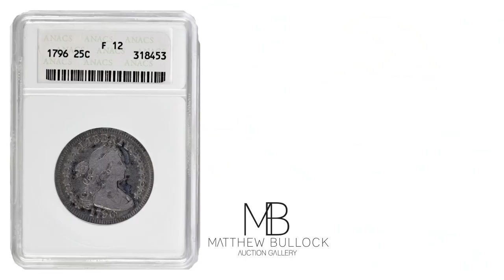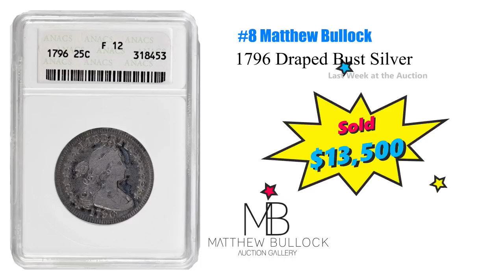Last Week at the Auction - Top 10 Results Show (S5 Ep4)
Here we go…. it is LAST WEEK AT THE AUCTION.  America’s Favorite top 10 list of Auction Results from around the globe & I am your Host JOSH LEVINE.  Back again with the latest and greatest from the auction world. I hope you enjoy these finds and maybe learn a thing or 2. I always do. So, here we go. It’s last week at the auction…
Coming in at #10 is the Jane Peiser 3 Figure Planter that hammered for $1200 at Leland Little. Approx. 20" Tall, unsigned but unmistakably by this wonderful North Carolina Potter. I love finding hidden gems in Art Pottery field.  Thanks Joe Pandur.
#9 is this Eli Harvey Desk Bronze that brought $3500 at John Moran’s. Known as “Lioness With Kill” and dated 1904 this little gal was only 9.25” long for perspective.  That is a great find.
#8 Check out this 1796 Draped Bust Silver Quarter that realized $13,500 at Matthew Bullock Auctioneers.  Only graded F12, that price truly illustrates the rarity of coinage like this. As well the demand.
This one is a beauty. #7 is a Van Cleef & Arpels 18K gold and gem-set bangle that brought $18,900 at Freemans. Remember that name and think big bucks.
And speaking of big bucks, I am featuring some furniture in this episode as prices are ticking way up.  I believe for several reasons.  1) Styles change and things come back.  Like ABBA, 2) The upcycle mind set and a little nostalgia plus paying respect to the originals. And, 3) That crappy reproduction you want is sitting on a cargo ship or at the docks so you got to go auction baby.   I Love it…
Okay, so let me show you. #6 American Chippendale Desk and Bookcase brought $38,000 at Brunk Auctions. True 18th Century and from Connecticut, it’s great to see a 250 year old piece commanding money again.
And speaking of which. #5 A Pair of Philadelphia Queen Anne Side Chairs sold for $46,000 at Westport Auction. Queen Anne Style was popular in the mid-18th Century and apparently coming back.  Maybe Netflix is to blame. Or is it Outlander?
But alright. This one is for you Mid Century Fans. #4 is a Wendell Castle Game Table that hammered for $100,000 at Rago. Signed WS and dated 1975, it was in his catalog raisonne of known works. Super cool.  His stuff is out there.
But enough about furniture. Here is some super cool stuff. #3. Captain America’s Shield brought $259,540 at Hakes. This was a Chris Evans Prop Shield from End Game. Cool right, but if you are like me, you are already thinking, this was a prop.  There were more made for the franchise.  Where are they?
And I know where I can get more of these next one’s.  A time machine. #2 Is the Skull of a juvenile triceratops that sold for $679,500 at Christies London.  Or about $500,000 British Pounds converted. Who would want one of those?
But this one takes this week’s cake. #1 is A Rare Portrait Sand Bottle that hammered for $780,000 at Hindman, setting the world record for this rare genre of collectible. And this one was by the master Andrew Clemens and this is the only portrait he was know to have done in the medium.  The bottle stood at 8-3/4” tall and has lasted all these years.
Now that is what I call a lot of free time on your hands. And if you work at auction house or estate sale company and you want more free time…

I keep it short and sweet with all the meat. Now get out there, find some treasure, share this show with a friend and Tell Me your best find in the comment section below.